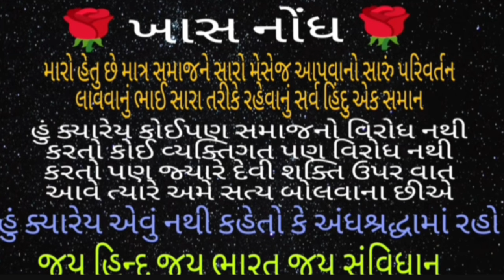સુરતના દાનાભાઈ રાઠોડ નો ડાગલા ની શોધખોળ ચાલુ છે||કરણ સાથળીયા||Karan sathaliya||8200854630| recording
હું તમારી શું મદદ કરી શકું છું

અભય ફિલ્મ..
અભય એડવર્ટાઈઝમેન્ટ
અભય મ્યુઝિકલ ગ્રુપ
અભય ચા નાસ્તા હાઉસ

_________આભાર_________

મારાથી કોઈ પણ ભુલ હોય તો ટકોર કરજો મારો વોટ્સએપ નંબર 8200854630 છે જાણ કરજો અને કોઈ આજુબાજુ ઢોગી હોય તો વિગતો આપજો.

Mansukh Rathod

Nagdan Ahir

Anil chakaliya